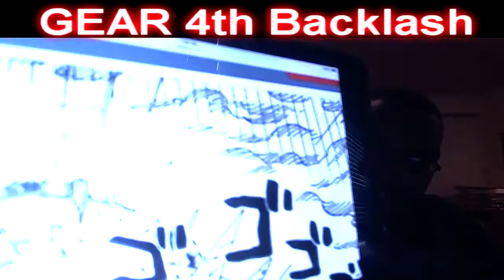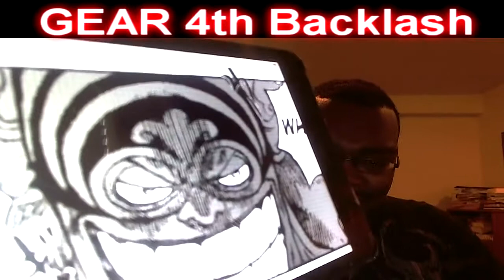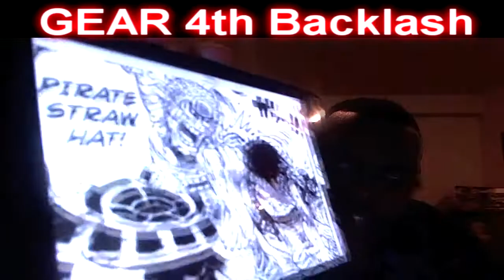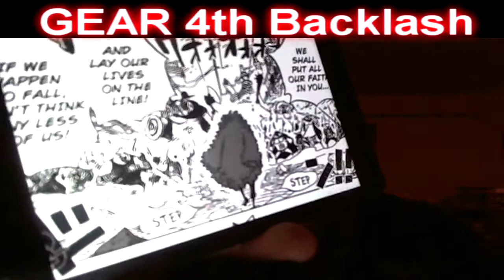One Piece Chapter 786 LIVE REACTION DOFLAMINGO STANDS and JESUS MAKES HIS MOVES!! ワンピース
Hey there! Thanks for taking the time to read this. My videos are mostly about Anime, but I also enjoy talking about other entertainment-related stuff.
ne piece binks sake english dub,
one piece brand new world,
block b one piece,
block b one piece full fight,
no plan b one piece,
one piece colosseum block b,
one piece block b amv,
one piece colosseum block b full fight,
one piece b,
one piece block b fight,
one piece dressrosa block b,
bloque b one piece,
one piece chopper,
one piece chapter 781,
one piece crack,
one piece cosplay,
one piece corazon,
one piece coby,
one piece chapter 782,
one piece crocodile,
block c one piece,
block c one piece full,
block c one piece amv,
one piece block c full fight,
one piece colosseum block c,
one piece colosseum block c full fight,
one piece luffy block c,
one piece c,
one piece luffy block c full fight,
one piece block c fight,
one piece doflamingo,
one piece dance,
one piece dub,
one piece discussion,
one piece dressrosa,
one piece dance carnival,
one piece difficult,
one piece dragon ball z crossover,
one piece departure,
one piece dubstep,
will of d one piece,
will of d one piece amv,
block d one piece,
story of d one piece,
one piece gol d roger,
one piece monkey d dragon,
one piece gol d roger power,
one piece will of d theory,
one piece block d full fight,
one piece d family,
one piece episode 1 english dub,